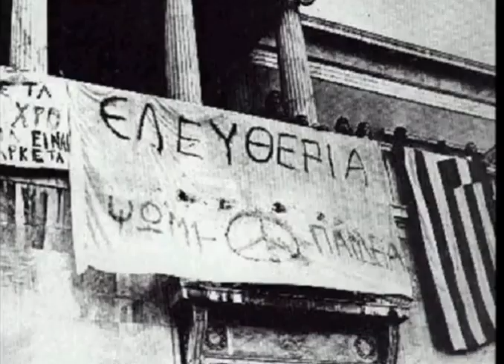Σπάνιο φωτογραφικό υλικό από την εξέγερση του πολυτεχνείου.